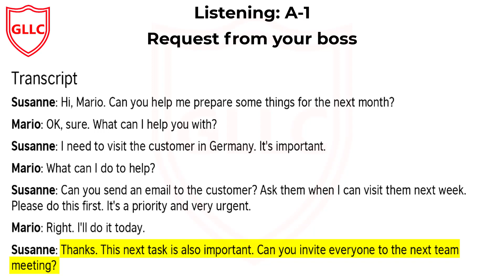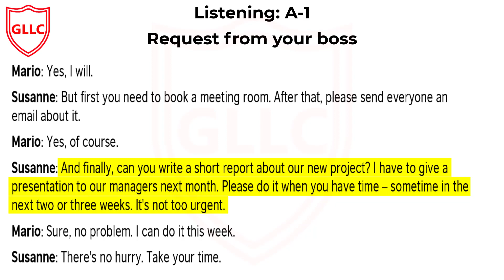Ielts Ukvi or Ielts Life Skills A-1 Level: Listening |Test 11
The IELTS Listening This Test is for Test takers wishing to study at undergraduate or postgraduate level and for those seeking professional registration in the UK.
UKVI Test takers wishing to migrate to the UK.
IELTS Life Skills A1, A2 andB2

Designed to meet the requirements of UK Visas and Immigration (UKVI) for certain visa categories and other immigration purposes like
Family visa
Extension to Family
Spouse or Partner Visa

Indefinite Leave to remain or Citizenship.
IELTS Life Skill A-1.

This Test is for those who need to prove their English speaking and listening skills as part of their application to UK Visas and Immigration.
The British Council, IDP: IELTS Australia and Cambridge Assessment English.